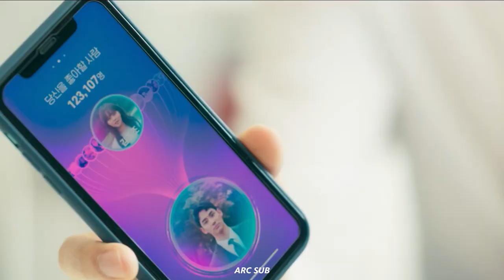Love Alarm 2 Trailer's OST - Volcano - Kai Stone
Volcano - Kai Stone
Volcano - Kai Stone